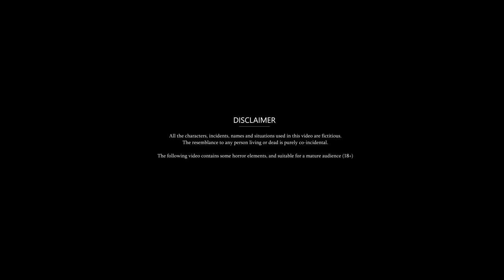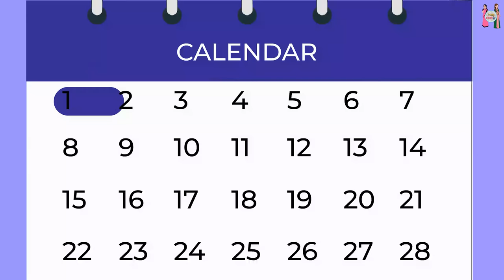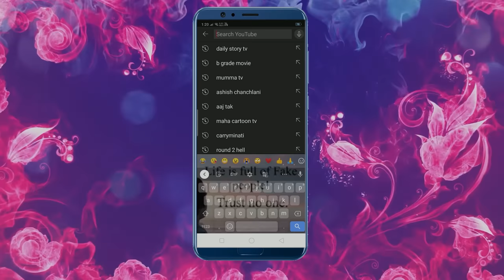गाँव का पति शहर की पत्नी : Cartoon Stories in Hindi | Moral Story in Hindi | Bedtime Stories